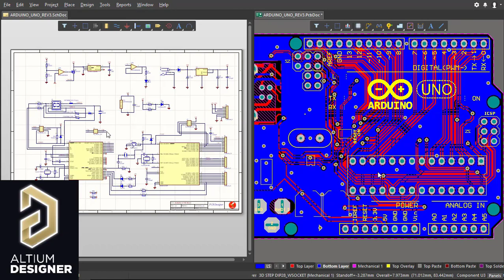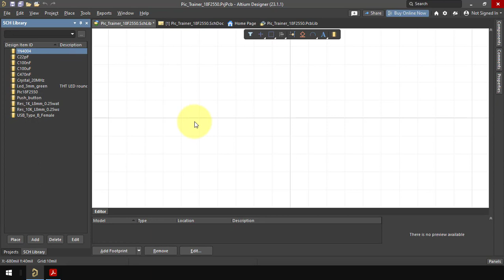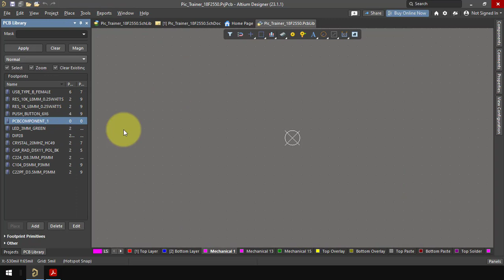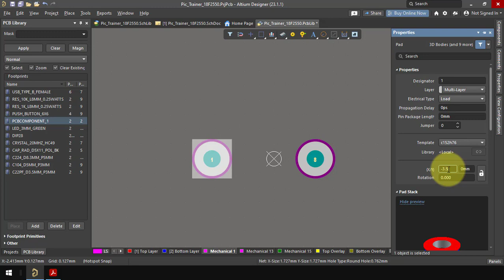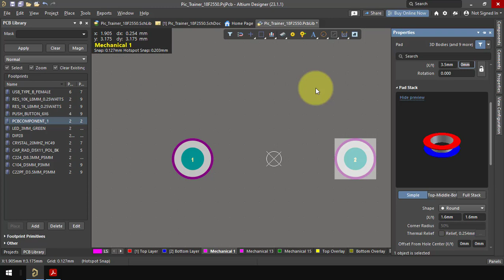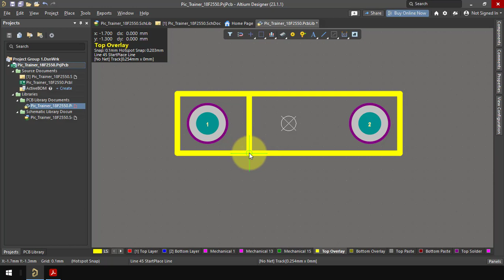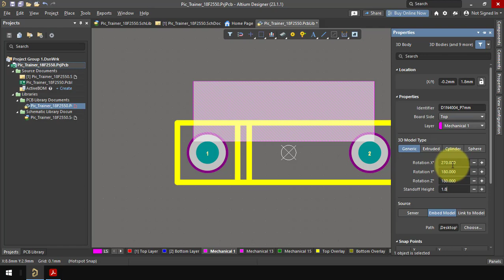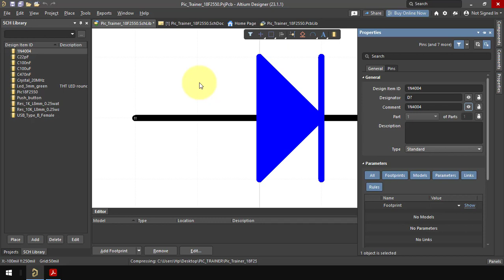18. Entrenador Pic 18F2550 - Diodo 1N4004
CURSO DE DISEÑO DE PCB CON ALTIUM DESIGNER
Hola amigos y bienvenidos al canal y a este Curso Practico de Diseño de circuitos impresos con Altium Designer 2023

18. Entrenador Pic 18F2550 - Diodo 1N4004
En este curso veremos los siguientes temas generales:
1. Diseño del esquemático
2. PCB Layout
3. Visualización 3d
4. Exportación de Archivos
5. Fabricación de PCB
Contenido
1. Creación del Proyecto PCB
2. Interfaz de usario
3. Creación de la resistencia
4. Creción Footprint resistencia
5. Creación símbolo y footprint de bornera
6. Creación símbolo diodo led
7. Creación footprint diodo led
8. Anotación del diagrama esquemático
9. Creación de la PCB

– EDA Softwares.